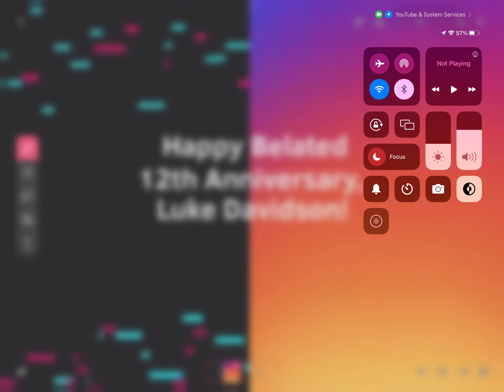Happy Belated 12th Anniversary, Luke Davidson!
Even though I’m 11 days late, I just wanted to congratulate you for reaching 12 years on YouTube when you joined.